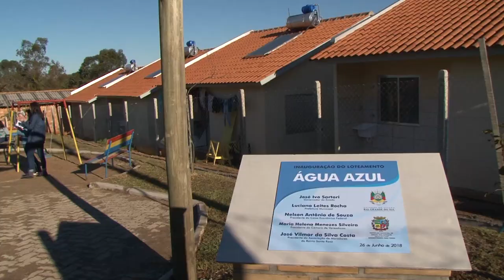Loteamento garante casa própria para 238 famílias carentes em Arroio dos Ratos